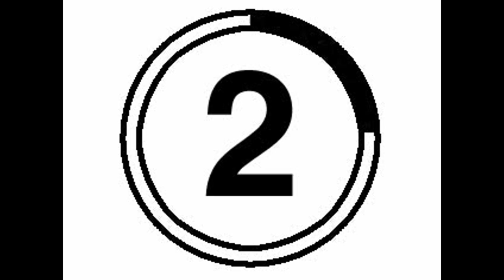Tekken 2 Roger's Full Gameplay